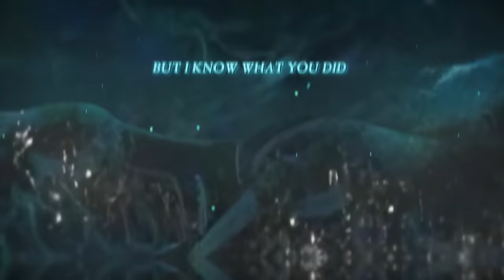The Tragic Tale Of The Saddest Sock (Official Lyric Video)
Title: The Tragic Tale Of The Saddest Sock
Album: Play Me When You're Sad
Lyric Video by: Scott Rudd Film
Recorded by: From This Day Forward LLC.